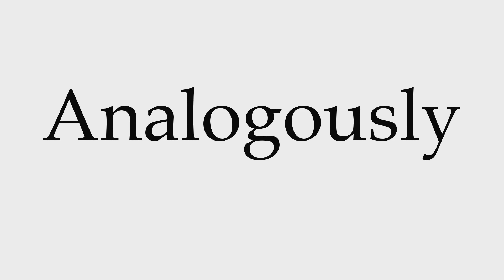How to Pronounce Analogously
This video shows you how to pronounce Analogously